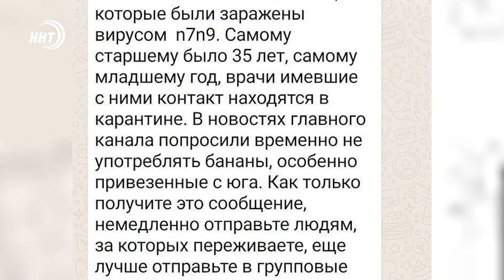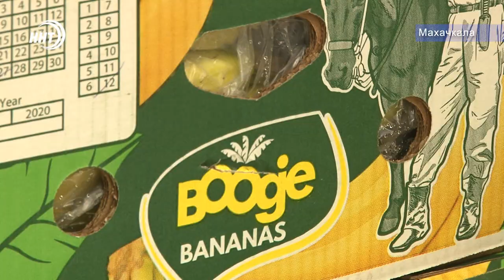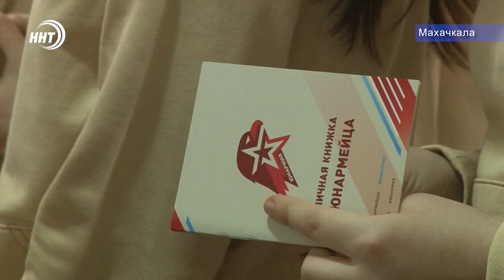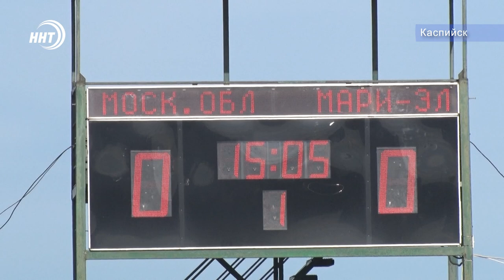Новости Дагестана 4.2.20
1. Вымышленные долги абонентов, или за что задержан руководитель Дагестанской энергосбытовой компании? Расскажем через минуту.
2. Торговцы бьют тревогу: коронавирус добрался до рынков Дагестана. Почему продажа бананов резко пошла на спад?
3. В футбол вслепую сыграл Хабиб Нурмагомедов. В Каспийске прошёл международный турнир по футболу среди незрячих.